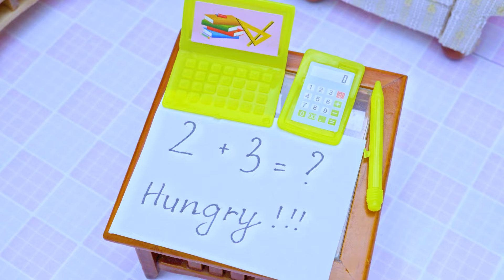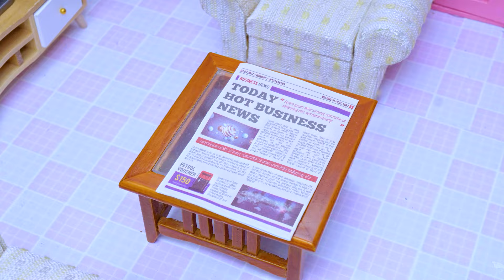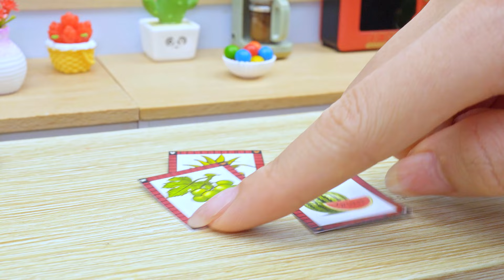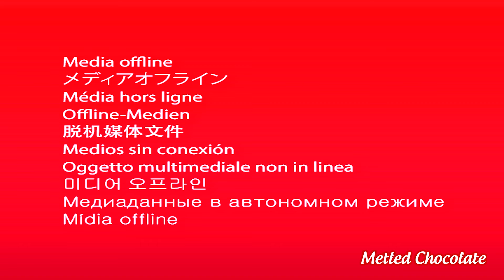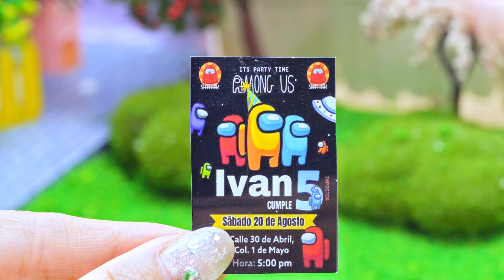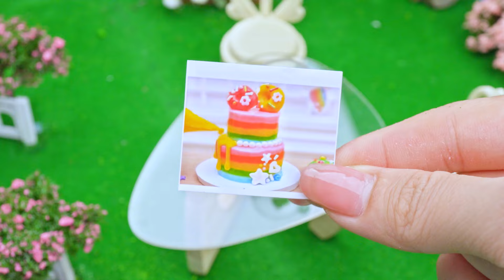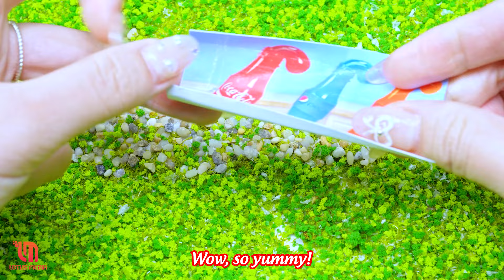Miniature Rainbow Chocolate Cake Decorating | Rainbow Fondant Cake Recipes By Yummy Bakery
▽ Welcome to the Yummy Bakery 💖
Do you love Miniature Chocolate Cake, or something else?
Today, in this video I will bring you some extremely delicious and beautiful little cakes.

© Copyright by Lotus Media ☞ Do not Reup